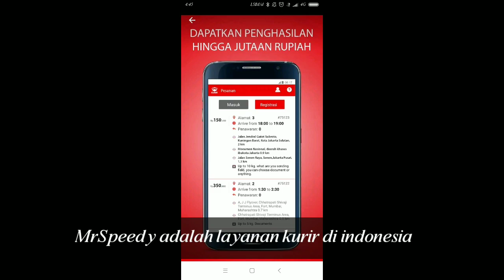Salah satu penyedia layanan jasa antar di indonesia MrSpeedy berubah nama menjadi BORZO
Perusahaan penyedia layanan jasa pengiriman same day, Dostavista atau dikenal sebagai MrSpeedy di Indonesia, secara resmi berganti nama menjadi Borzo usai mendapatkan pendanaan seri C sebesar 35 juta dollar Amerika Serikat (AS).

Pendiri Borzo Mike Alexandrovski mengatakan, pihaknya percaya bahwa keberadaan jasa pengiriman menjadi semakin penting di era new normal karena bermanfaat bagi semua pihak.

"Dengan babak baru, kami terus bergerak untuk menjadi salah satu perusahaan pengiriman terbaik. Untuk mencapai tujuan tersebut, penting bagi kami untuk memastikan operasional dan integritas perusahaan. Itu sebabnya kami mengganti nama menjadi Borzo,” ujar Mike dalam keterangan tertulis yang diterima Kompas.com, Sabtu (28/8/2021).